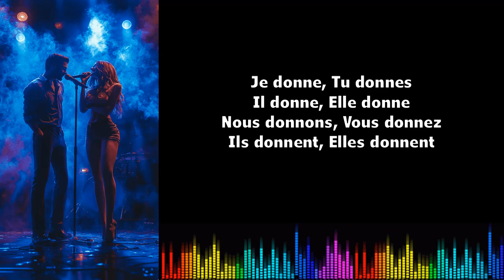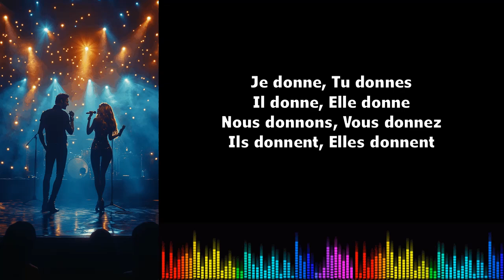Canto conjugación francés ♫♫ DonnerPrésent de l'indicatif